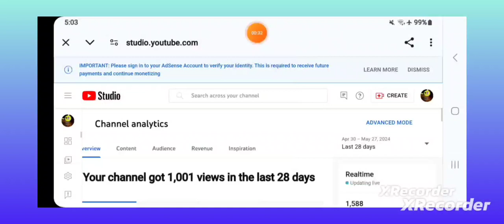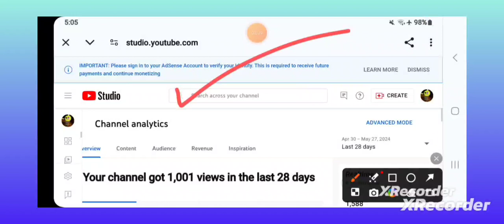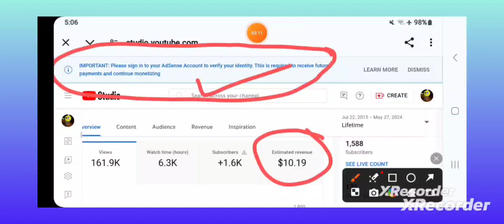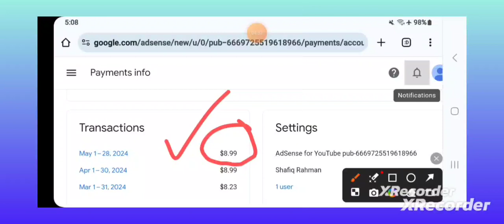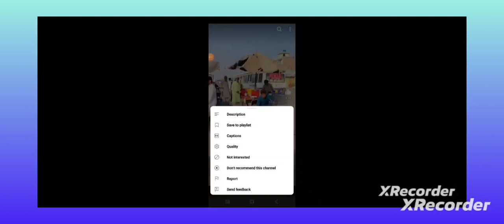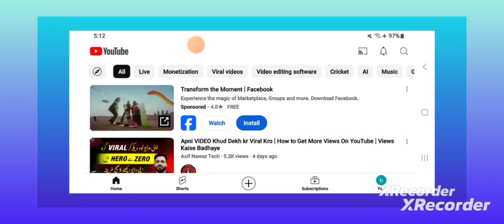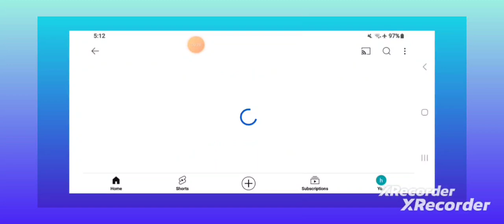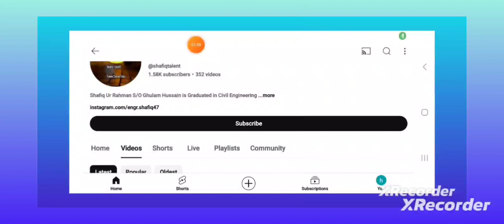Two biggest youtube updates | Action required complete in adsense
Two biggest youtube updates |
Action required complete in adsense

About This Video-Dosto aj ki is video mein meny bataya hai k ap ko action required ka option milta ha to ap ko kia krna parta ha aur youtube ki 2 updates bhi share ki hein aik update shorts channel walon k liye ha aur dosri long videos walon k liye ha k kis tarah un ki videos par views increase hongy.

shafiq talent
action required there's something to check in your adsense payment account
action required
action required there's something to check in your adsense for youtube payments account 2024
action required verify your payment address in adsense
action required verify your payment address in adsense bangla
action required verify your address to earn and get paid on youtube